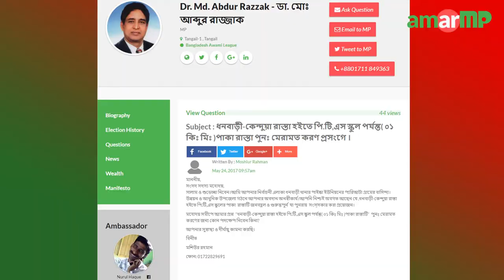Dr. Md. Abdur Razzak - ড. মোঃ আব্দুর রাজ্জাক MP replied at AmarMP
ধনবাড়ি কেন্দুয়া রাস্তা থেকে- পিটিএস স্কুল পর্যন্ত, ১ কিলোমিটার পাকা রাস্তাটি পুনরায় মেরামত করণ প্রসঙ্গে, প্রশ্ন করেছেন, জনাব মশিউর রহমান। ভিডিও বার্তার মাধ্যমে এ প্রশ্নের উত্তর দিয়েছেন, টাঙ্গাইল ১ আসনের সংসদ সদস্য; ডক্টর মোহাম্মদ ‘আব্দুর রাজ্জাক’।

এমপির কাছ থেকে উত্তর সংগ্রহের প্রক্রিয়াটি সম্পন্ন করেছেন, আমার এমপি ডট কমের এম্বাসেডর; “নুরুল হক”।